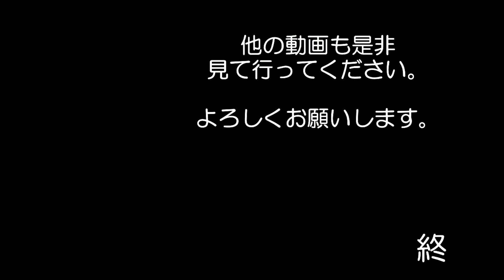荒川土手の朝 埼玉 戸田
夕日を撮ってみたので　今度は　朝日に挑戦してみました
朝から　トレーニングしてる人が　こんなにいるとは思わず
撮影場所を間違ってしまいましたね

しかし　夕日と違い　撮影に来ている人も多くて　驚きました
夕日は　暗くなっていくのが　撮影には　難しいのかな？？